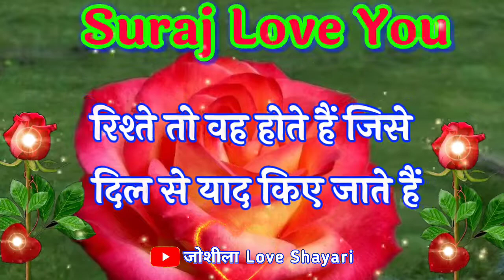सूरज नाम का लव शायरी 🌹 Suraj name love shayari video 🌹 Suraj name video status 🌹 S name video status